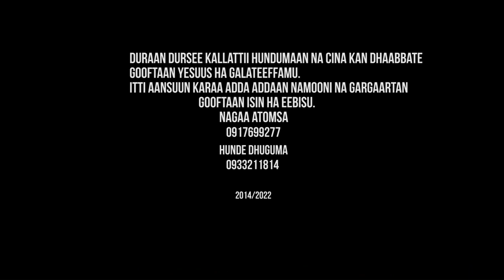singer Tasfa Jalata Maranata " singersongwriter share godhaa Itti eebbifamaa